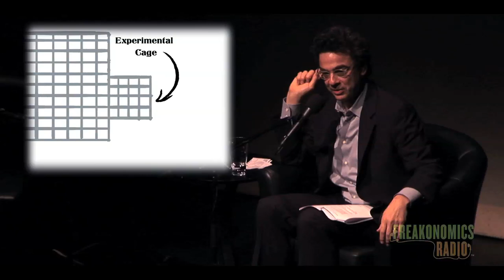The Experiment That Taught Monkeys How to Use Money | Freakonomics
Stephen Dubner describes the research of Keith Chen and his experiments with the monkey economy. Monkeys were taught to use money by economists to buy different commodities, hilarity ensues. Recorded live in St. Paul.

ABOUT FREAKONOMICS RADIO:
Discover the hidden side of everything with host Stephen J. Dubner, co-author of the Freakonomics books. Each week, Dubner speaks with Nobel laureates and provocateurs, intellectuals and entrepreneurs, and various other underachievers to uncover things you always thought you knew (but didn’t) and things you never thought you wanted to know (but do) — from the economics of sleep to the future of education, from markets for marriage to the surprising utility of wolves.

ABOUT FREAKONOMICS RADIO NETWORK:
Freakonomics began as a book, which led to a blog, a documentary film, more books, a pair of pants, and in 2010, a podcast called Freakonomics Radio. Hosted by Stephen J. Dubner, it’s one of the most popular podcasts in the world, with a reputation for storytelling that is both rigorous and entertaining. Its archive of more than 500 episodes is available, for free, on any podcast app, and the show airs weekly on NPR stations. Freakonomics Radio is now the flagship show of the Freakonomics Radio Network, which includes the podcasts No Stupid Questions (est. 2020), People I (Mostly) Admire (2020), and Freakonomics, M.D. (2021).